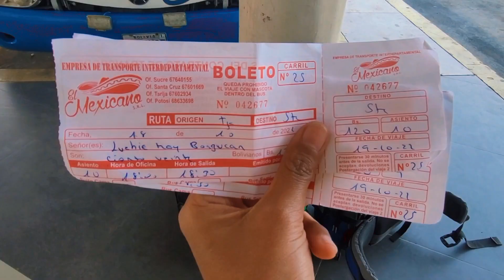Traveling by bus in Bolivia 🇧🇴 | What is it like?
A lot of tourist online(Backpackers in Bolivia) are curious or maybe worried of what is it like traveling by bus here in Bolivia. So this video is for you guys. I hope that this video will able to give you some insights what is like traveling by bus in Bolivia.